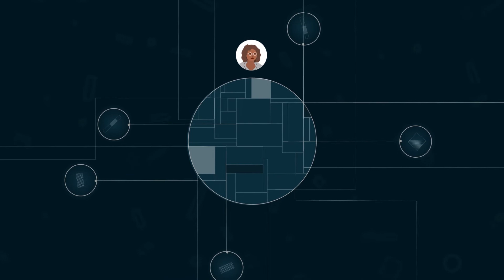Attack Surface Management Explained - What is Attack Surface Management?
TrustedSite Security is now Halo Security. A new version of this video can be seen at:

In this video, we’ll help you learn all about attack surface management by walking you through the journey of Skylar, a fictional security practitioner who is challenged with protecting her organization's most sensitive data.

Attack Surface Management (ASM) is an emerging strategy in the cybersecurity field that can help people like Skylar get a better handle on their security. Learn about the different steps of this strategy: discovery, fingerprinting, and monitoring. Following these steps can help security professionals find critical gaps in their security and assess vulnerabilities and anomalies throughout their organization.

TrustedSite Security offers a comprehensive attack surface management platform to help organizations stay ahead of attackers and prevent a data breach